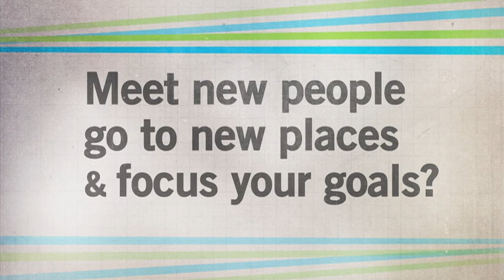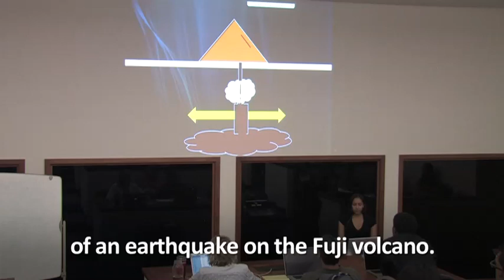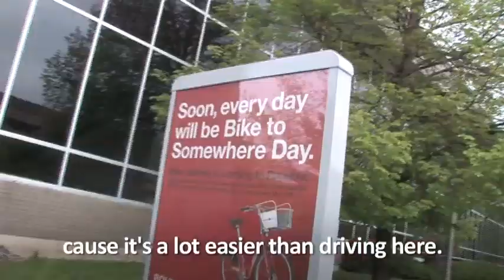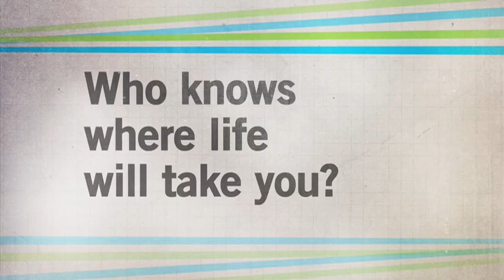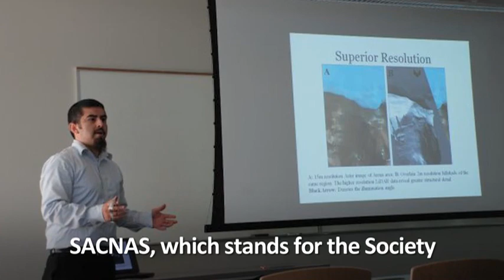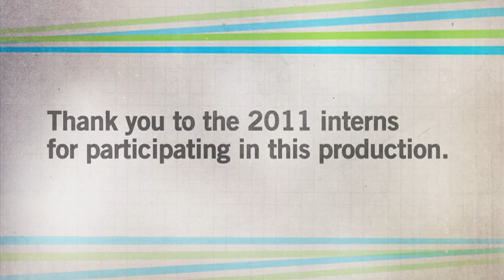Hearing Impaired, subtitled: RESESS :: Research Experiences in Solid Earth Science for Students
RESESS is a summer internship program dedicated to increasing the diversity of students entering the geosciences.

RESESS es un programa de internado en verano que busca aumentar la participación de estudiantes universitarios minoritarios en la geociencia.